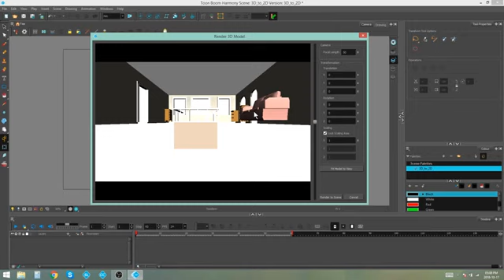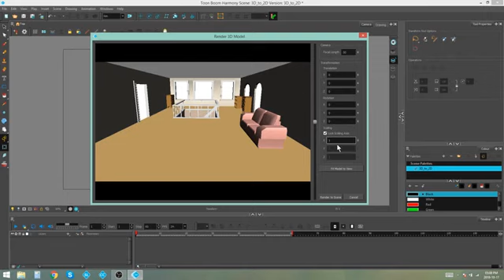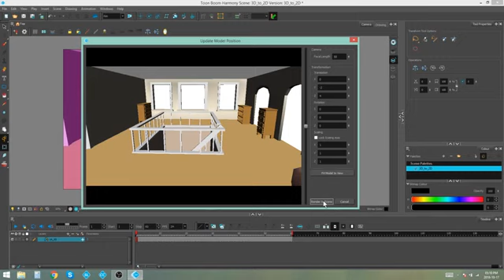Harmony17 Effects Rendering a 3D Asset as a 2D Layer